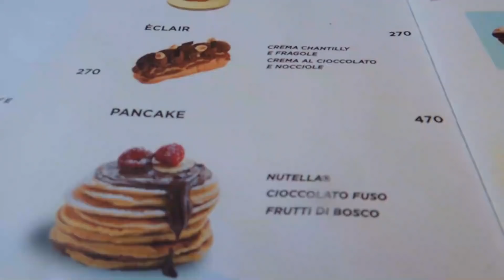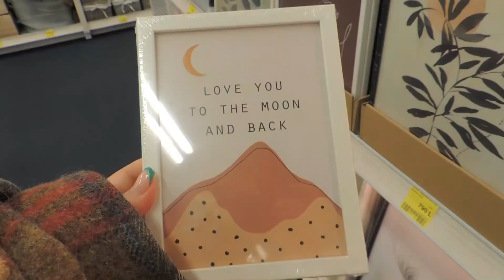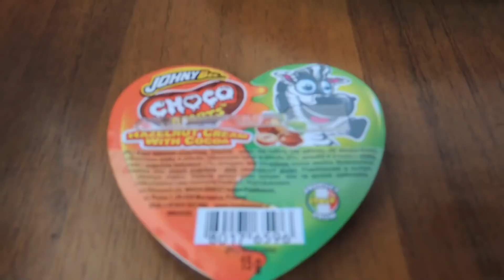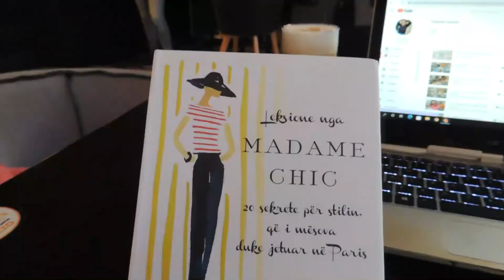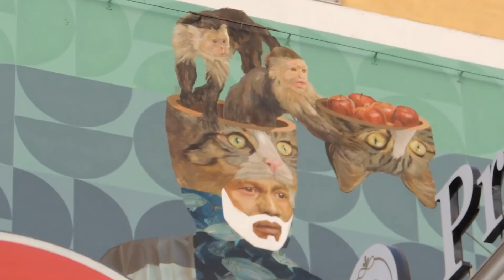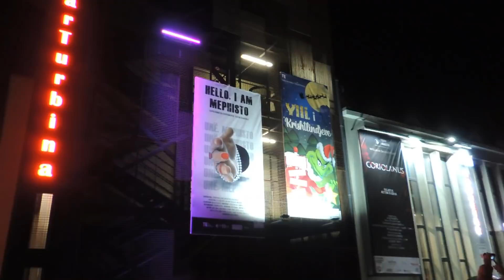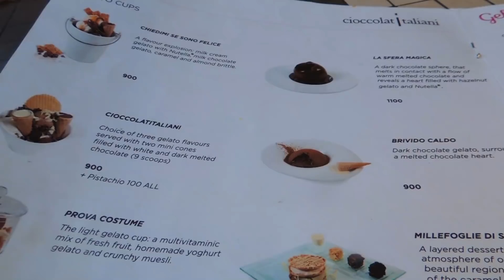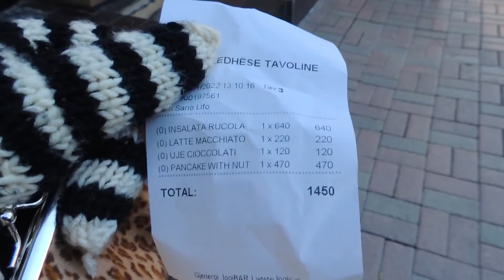DITE PRODUKTIVE ME MUA +GATUAJME | biskota te shendetshme etj. |Supermarket haul | teater | VLOG